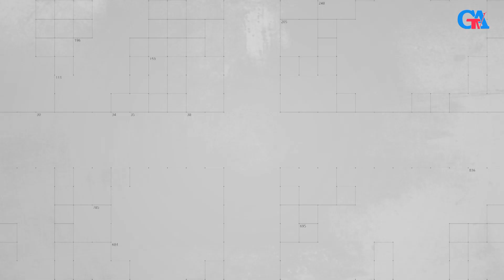AZƏRBAYCAN ERMƏNİSTAN ARASINDAKI GƏRGİNLİK "DƏYİRMİ MASA" VERİLİŞİ 2 Cİ BÖLÜM 2023 09 09